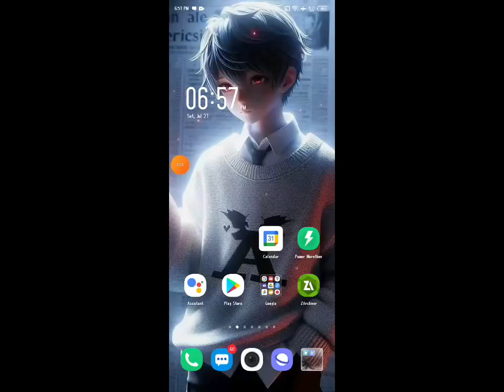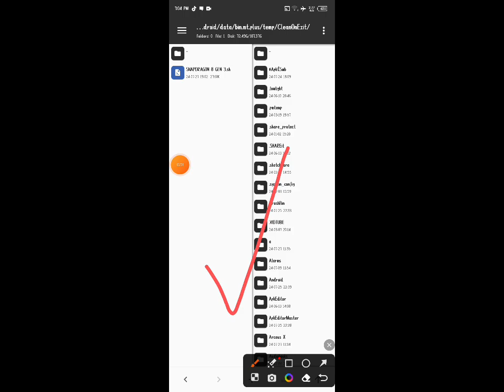Snapdragon Tweaks - No Root | 100% Working (tested)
Features:
 These scripts can include various tweaks and settings adjustments to enhance the overall user experience, such as improving battery life, boosting CPU and GPU performance, and managing RAM more efficiently. Here are some common elements that might be included in a Snapdragon script:

1. **CPU and GPU Tweaks**: Adjusting CPU governor settings, overclocking or underclocking the CPU and GPU to optimize performance and battery life.

2. **Memory Management**: Tweaks to improve RAM management, such as adjusting the memory killer settings to keep more apps in memory or free up RAM more aggressively.

3. **I/O Scheduler Adjustments**: Modifying I/O scheduler settings to enhance read/write speeds and improve the responsiveness of the device.

4. **Thermal Management**: Tweaks to control the thermal throttling behavior of the device, ensuring it maintains higher performance without overheating.

5. **Battery Optimization**: Adjustments to various settings to extend battery life, including reducing background processes, adjusting screen brightness levels, and disabling unnecessary features when the device is idle.

6. **Network Tweaks**: Enhancing network performance by optimizing TCP/IP settings, DNS configurations, and other network-related parameters.

7. **Graphics Enhancements**: Enabling or disabling certain graphical features to balance performance and visual quality, especially useful for gaming.

8. **Debloating**: Removing or disabling unnecessary system apps and services to reduce resource consumption and improve performance.

9. **Advanced Kernel Settings**: Customizing kernel parameters to further optimize the device's performance and power consumption.